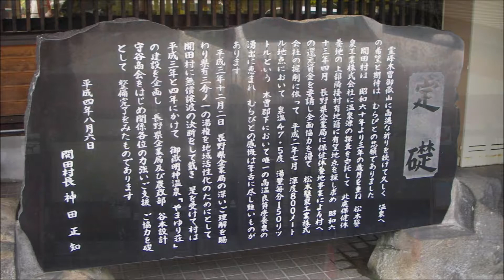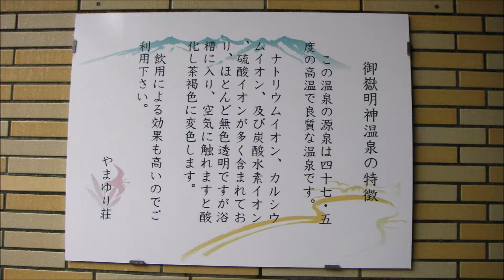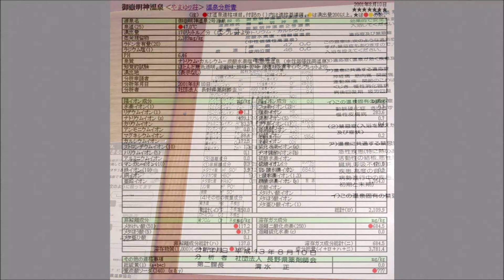日帰り温泉 尾張から 御嶽明神温泉 やまゆり荘